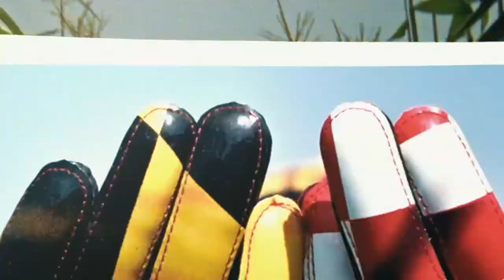Week 5 Preview: Michigan Looks to Get on Track at Rutgers | Big Ten Football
Michigan will be looking to start some momentum when the face the Scarlet Knights.